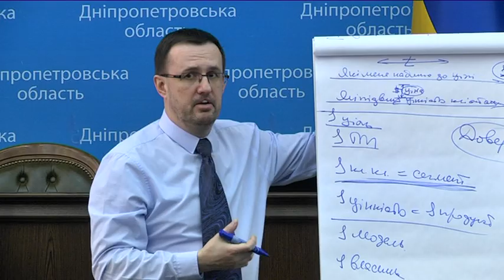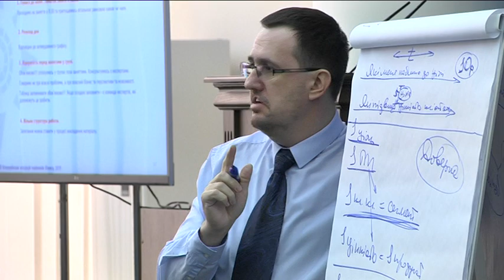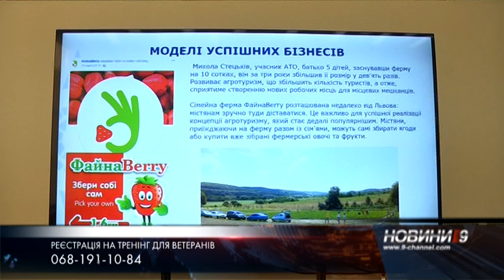Для ветеранів АТО Дніпропетровщини провели безкоштовний бізнес-тренінг